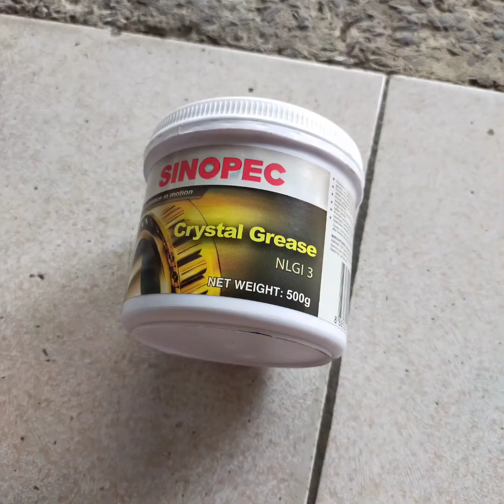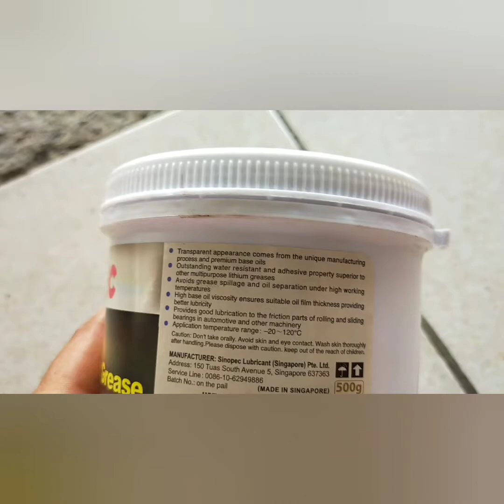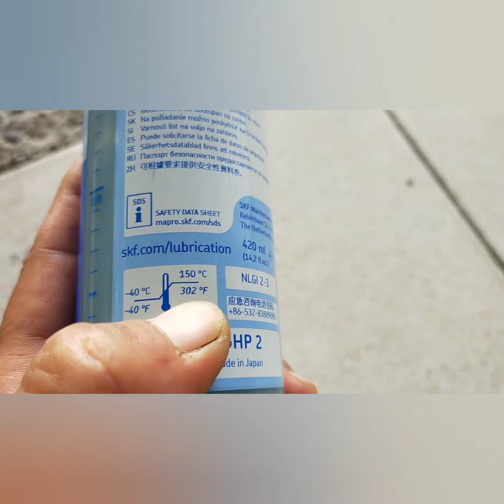Review mỡ bò chịu nhiệt cao cấp để anh em và đồng nghiệp tham khảo,Châu Tuấn Vlog.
Chào các cô chú anh chị,cám ơn cô chú anh chị đã để ý đến kênh Châu Tuấn Vlog.
Chúc các cô chú anh chị xem video vui vẻ.
Bản quyền video thuộc về :Châu Tuấn Vlog